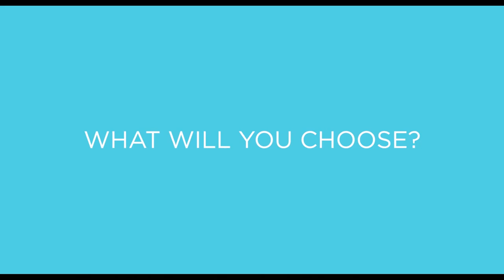Sydney Indie Film Festival 2019 – Uplifting Movies & Awards Night!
THURSDAY, 31ST OCTOBER, 7:30PM
An awakening session to close the Sydney Indie 2019 expressing our passion for bringing people together to celebrete life!

Sydney Indie Film Festival 2019 – Closing Night Events
Feature Documentary “WeRiseUp”
+ Short Films “Daily Bread” + “Rear View Mirror”
+ Q&A with the Filmmakers!
Followed by Awards Ceremony!

Language: English
Cast: His Holiness The Dalai Lama, Prince EA, John Mackey, Amina Mohammed, Richard Branson, Dwight Howard, Moby, Michael Franti, Xiuhtezcatl Martinez, Tom Chi, DJ Spooky, Peter Thomson, Isabella Lovin, Alanis Morissette, Tony Hsieh, Sylvia Earle, Luke Nosek, Lynne Twist, Barbara Marx Hubbard, Jack Canfield, Peter Diamandis
Synopsis: The world is in the midst of a tremendous period of transition and our current models aren’t adequate to support the future that is quickly emerging. At this critical inflection point, WeRiseUP asks a fundamental question: What is success?
Through an intimate inquiry with leading business, entertainment, and thought leaders, along with voices of global citizens from all walks of life, the film explores new personal, systemic and collective models of success, prosperity, contribution and what it will take for humanity to create a thriving future.
Transitioning between intimate dialogue to cinematically stunning visuals and music driven interstitials, this film is a radical departure from the expert-driven documentary, into a profound personal journal of inquiry, reflection and action.

Language: Dutch, Japanese
Cast: Ruby Challenger, Nobuaki Shimamoto
Synopsis: In a WWII internment camp in Indonesia, Jan and a group of Dutch women and children face a daily struggle against abuse, disease and starvation. The Japanese Camp Commandant and his beloved, fluffy white cat, oversee the gruelling camp regime. Jan is a brave but impulsive young woman, and when she acts out of desperation to save a little girl’s life, her actions bring consequences upon the whole camp. What is the price for a meal when women and children are starving? Daily Bread is based on an excerpt from the autobiography Fifty Years of Silence by Jan Ruff O’Herne, which was published by Random House and has been translated into five languages.

Rear View Mirror, Jonathan Terence May, Australia
Language: English
Cast: Ingo Hansen
Synopsis: “When the impermanence of life and land collide, what remains inside the heart and soul of a man”
Ingo Hansen returns to the desert opal mining town where he grew up, struggling with his health and searching for answers.   At a crossroads in his life, he seeks comfort in reminiscing the impact of the harsh landscapes and crazy adventures he had in Andamooka - one of the most remote places in South Australia.
Ingo soon realises that the thriving outback town he once loved is now bleak and it mercilessly parallels his own impermanence; the harsh winds of life blow not just on the desert but also inside his heart.  In its glory days Andamooka had over 3000 residents, but now the opal has dried up and it is a former shadow of itself – with a total population of 316.
It takes a certain type of person to love a place like this, with the isolation and the desolation.  Walking through the cemetery Ingo reflects on the grim truths of his reality, and how strange it is to know every body that lies beneath him in the dust.  As in life, both the once beautiful landscape and the once promising future he faced are slowly fading way and the story is unforgiving.